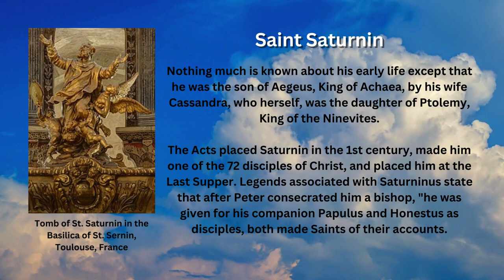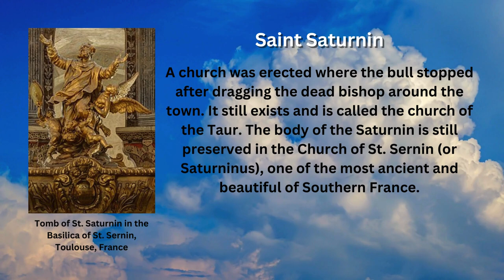Saint of the Day - Saturnin (November 29th)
Saint Saturnin was the first bishop of Toulouse. His feast day is celebrated every November 29.

Nothing much is known about his early life except that he was the son of Aegeus, King of Achaea, by his wife Cassandra, who herself, was the daughter of Ptolemy, King of the Ninevites.

The Acts placed Saturnin in the 1st century, made him one of the 72 disciples of Christ, and placed him at the Last Supper. Legends associated with Saturninus state that after Peter consecrated him a bishop, "he was given for his companion Papulus and Honestus as disciples, both made Saints of their accounts.

To reach the Christian church, Saturninus had to pass before the capitol where there was an altar; the pagan priests ascribed the silence of their oracles to the frequent presence of Saturninus.

One day, they seized him and on his unshakeable refusal to sacrifice to the images, they condemned him to be tied by the feet to a bull which dragged him about the town until the rope broke.

A church was erected where the bull stopped after dragging the dead bishop around the town. It still exists and is called the church of the Taur. The body of the Saturnin is still preserved in the Church of St. Sernin (or Saturninus), one of the most ancient and beautiful of Southern France.